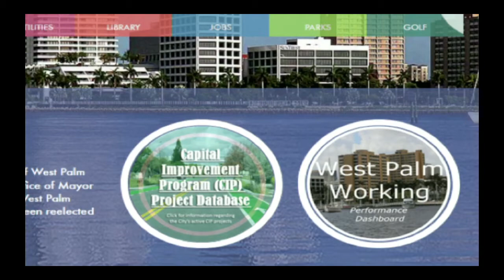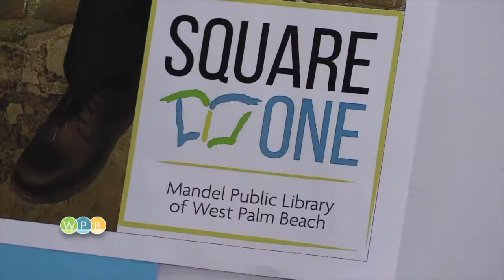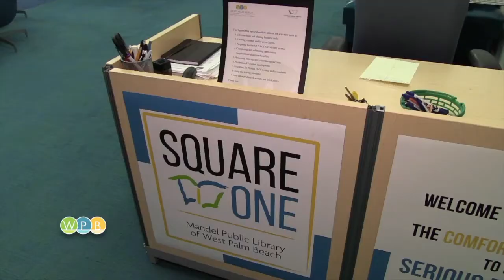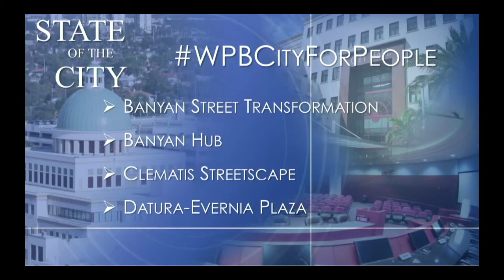Mayor Muoio’s 2018 State of the City Address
City of West Palm Beach Mayor Jeri Muoio unveiled WPBCityForPeople, a vision of more than a dozen projects that will transform the city, during her State of the City address at the Palm Beach County Convention Center, held at the January breakfast of the Chamber of Commerce of the Palm Beaches.
 The Mayor also shared details of several new and successful programs already underway, including the ‘Square One’ mentoring program at Mandel Public Library, and ‘Dance into the Sunset’, a plan to connect the City’s historic Northwest with the downtown area, making that route walkable and vibrant.
In addition, the Mayor presented a video of an interview she conducted with managers of the World Champion Houston Astros, whose first Spring Training in West Palm Beach led to a World Series win.  Their championship trophy was on display at the breakfast, and many of the 900 people attending lined up to take pictures with it.